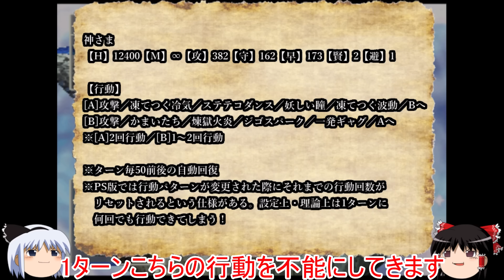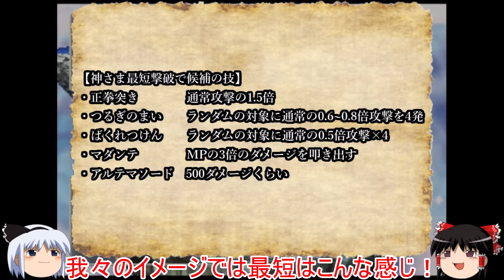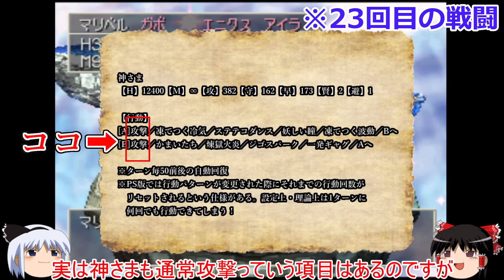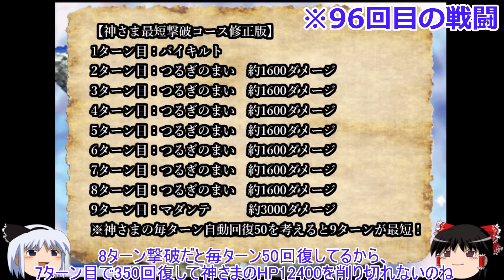【DQ7】突破率0.059％！全能力999のマリベルが史上最強の裏ボス神さま史上最短撃破へ！完結編/Maribel will try to defeat God in the shortest!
この動画のシリーズはこちらで初めから一気に観れます(∩´∀｀)∩👇

【SFC版DQ3・すごろく場でHP1＆全ステータス0史上最弱キャラで全クリ編】

【SFC版DQ5・史上最強の脇役ピピンがHP1のみで1人旅編】

【SFC版DQ6・ホイミ系呪文全禁止のホイミン1匹で全クリ編】

【QD3・アリアハンでLv99＆装備一切禁止でアバカム全クリ最速タイムアタック編】

【FC版DQ2・装備全禁止＆全滅率95.2％のアバカム全クリ最速タイムアタック編】

【SFC版DQ5・種ドーピング＆裏ワザ全禁止のＨＰ１のスラリン１匹で全クリ編】

【PS版FF7・完全ノーダメージでストーリー全クリ編】

【DQシリーズ・歴代強制負けイベントぶっ壊し動画まとめ】

【新企画・ドラクエ全クリタイムアタック編まとめ】

【マイティークロノトリガー関連の企画まとめ】

【マイティーゆっくりゲーム実況まとめ】

【マイティーゆっくりゲーム実況・FC版DQ3編】

【マイティーゆっくりゲーム実況・SFC版DQ5・最弱モンスターのみで全クリ編】

【マイティーゆっくりゲーム実況・SFC版DQ6・素の腐った死体１人で全クリ編】

【マイティーゆっくりゲーム実況・PS版FF7編】

【マイティーゆっくりゲーム実況・クロノトリガー・ボス戦アイテム＆回復全禁止で全クリ編】

【マイティーゆっくりゲーム実況・チラズアート（Chilla’s Art）編】

【マイティーゆっくりゲーム実況・シミュレーションゲーム編】

【マイティーゆっくりゲーム実況・ホラーゲーム編】

【マイティーゆっくりゲーム実況・話題のPCゲーム編】

【マイティードラクエ解説系動画まとめ】

【当チャンネルの注意事項】

※コメントについてYouTubeコミュニティガイドラインを 準拠する形で、

※当チャンネルでは2022年6月11日以降の新作動画については全て実機以外のものを使用し、

【概要】
DQ7のヒロイン・マリベルを極限まで強くして
DQ史上最強の裏ボス・神さまを最短撃破しようという今企画。

今回ついに完結編！
中編で遂に完成した全職業54種類マスター・全ステータスMAX999のマリベル嬢！
しかしラスボス・オルゴデミーラに意外と苦戦する脆さを見せた前回。

そして今回は遂に神さまとの決戦！
しかし、いきなり浴びせられる史上最強の裏ボスと言われる神さまの洗礼.
果たして最強マリベルは、無事神さまを史上最短撃破できるのか？

【English explanation】
In this project, we have been raising Maribel to the limit,
and will try to defeat God in the shortest!

In previous video, Maribel has mastered all vocation and got maximal status of 999!

This time, Maribel will try to defeat God in the shortest turns at last :)

【ジャンル関連動画】
【DQ7】序盤でマリベルをLv99にして最強の敵と戦う（育成編）～　祝・ドラゴンクエスト 35周年記念！

ドラクエ12、ドラクエ3リメイク発売決定！DQ新作発表の情報まとめ